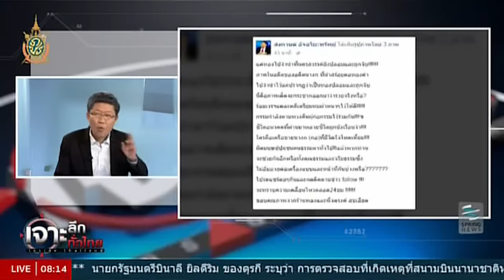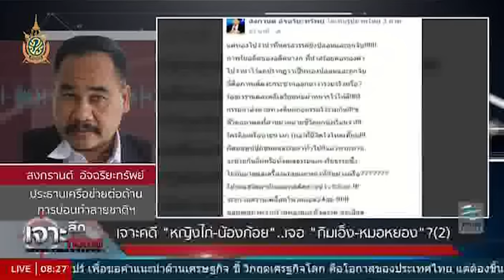เจาะลึกทั่วไทย 30/6/59 : เบื้องลึก! คดี "หญิงไก่" แจ้งจับ "น้องก้อย" ฉกทรัพย์ 10 ล้าน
รายการ เจาะลึกทั่วไทย Inside Thailand วันพฤหัสบดีที่ 30 มิถุนายน 2559 เวลา 07.30 น. ดำเนินรายการโดย “ดนัย เอกมหาสวัสดิ์” และ “อมรรัตน์ มหิทธิรุกข์” เจาะลึกประเด็นร้อน เบื้องลึก! คดี "หญิงไก่" แจ้งจับ "น้องก้อย" ฉกทรัพย์ 10 ล้าน กับ คุณสงกานต์ อัจฉริยะทรัพย์ (ประธานเครือข่ายต่อต้าน การบ่อนทำลายชาติ ศาสนา พระมหากษัตริย์) รายละเอียดจะเป็นอย่างไรติดตามได้ในรายการ